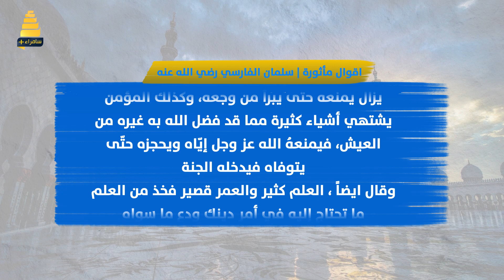اقوال مأثورة | سلمان الفارسي رضي الله عنه